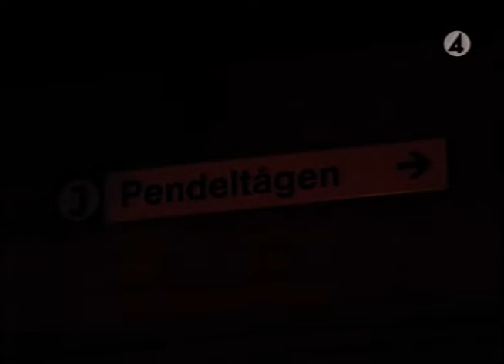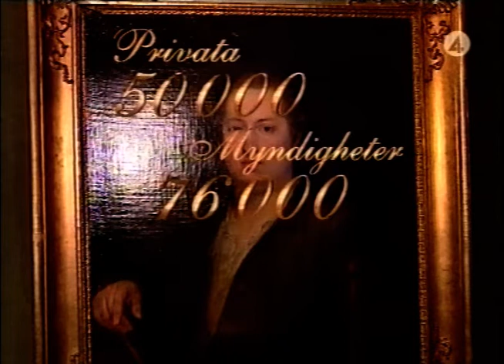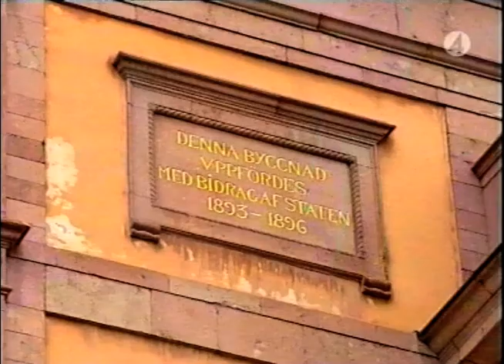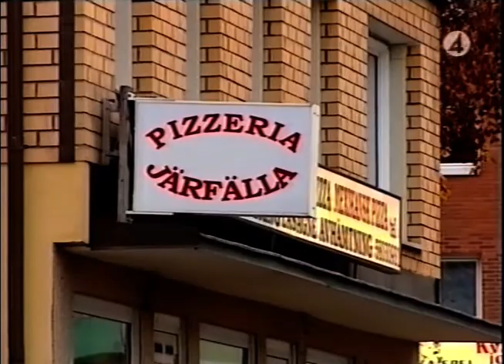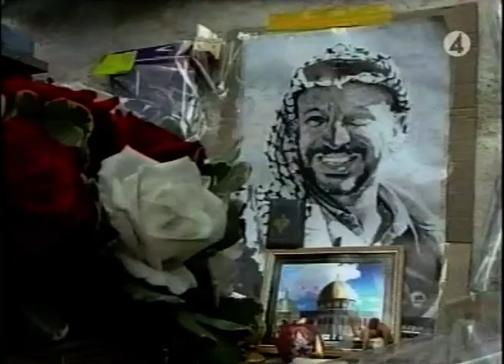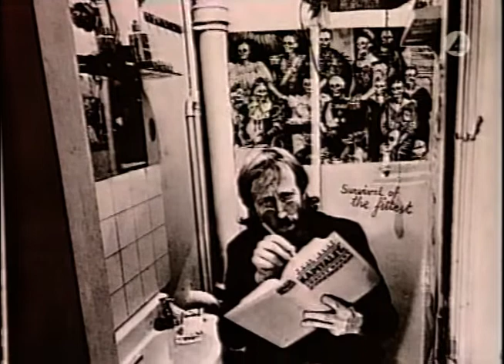TV4 Nyheterna (2004-11-07)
TV4 Nyheterna från 7e november 2004. Om bland annat:
Ett dött spädbarn har hittats i Bron utanför Stockholm, Flera miljarder skullke unna sparas ifall myndigheter flyttar ut ifrån de exklusiva adresserna i Stockholm innerstad, Yassir Arafat vårdas utanför Paris, Konstnären Lars Hillersberg avled på Nyköpings Lasarett m.m